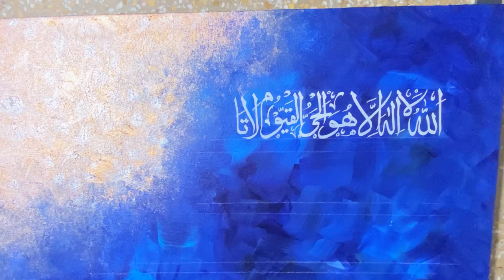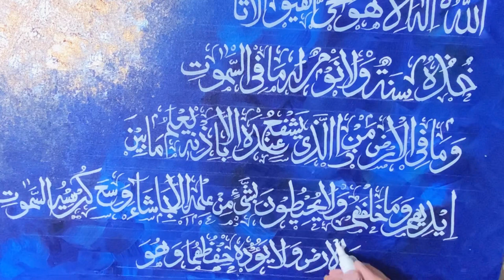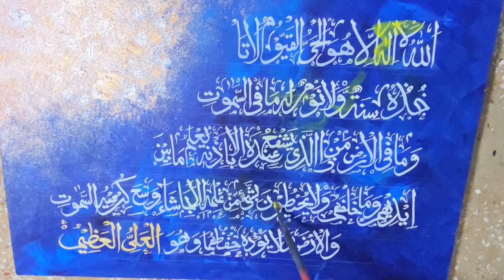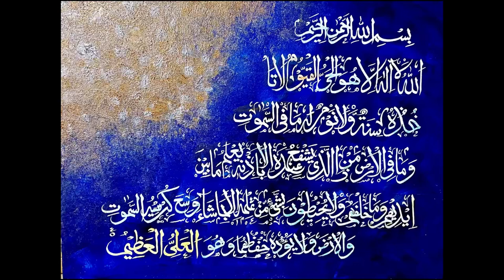Paint With Me Abstract Calligraphy Painting 👩🏻‍🎨❤️ (Rabiya’s Art) Urdu/Hindi